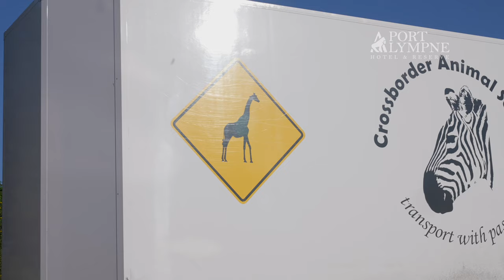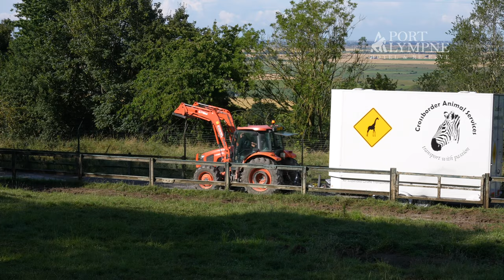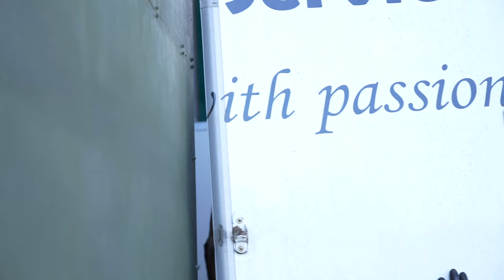New Giraffe Arrival at Port Lympne Hotel & Reserve